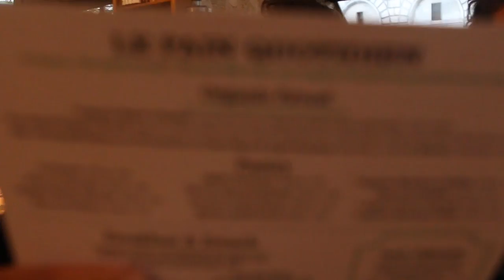ADAM SALEH TEACHES ME TO FIGHT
Wednesday May 25th 2016 // New York City

MOVE INTO 2017 WITH CONFIDENCE AND JOY! THE TIME IS NOW!

A casual day in the park turns out to be the day I learn to punch & also make some amazing new YouTube friends.

SnapChat • LauraHames